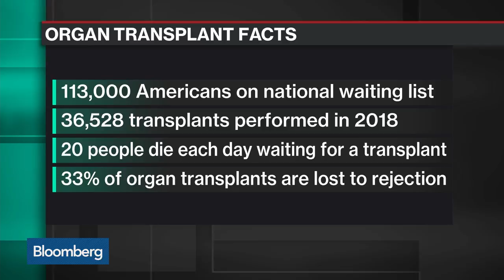CareDX CEO on AI's Role in Helping Improve Organ Transplant Care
Jun.04 -- CareDx Inc. Chief Executive Officer Peter Maag discusses the company's medical diagnostic technologies with Bloomberg's Emily Chang on "Bloomberg Technology."